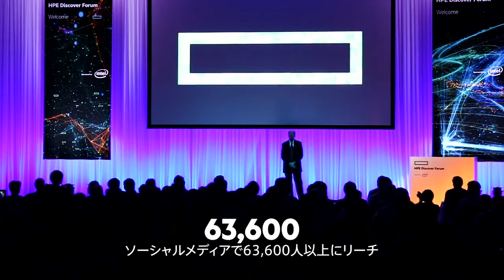HPE Discover Forum 東京 2019 イベント概要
おかげさまで本年度が過去最高の来場数となったHPE Discover Forum 東京。たくさんの皆様のご来場、誠にありがとうございます。本年度の講演・セミナーの模様は以下のサイトからご確認いただけます。HPE ONLINE（HPEオンラインセミナーポータルサイト）